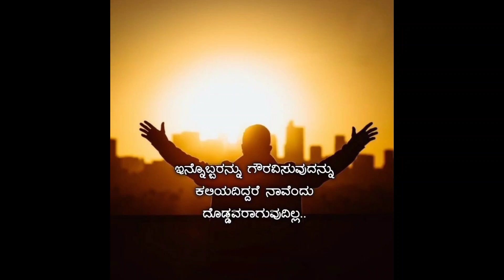kannada shorts trending youtubeshorts youtube